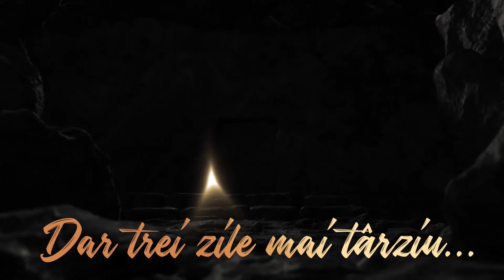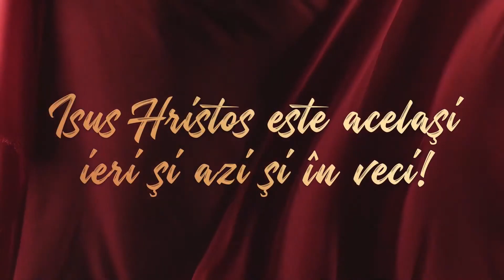CRISTOS A INVIAT! - BBGB - 02 Mai 2021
CRISTOS A INVIAT!
Matei 28:1-10
Pastor Daniel Maris